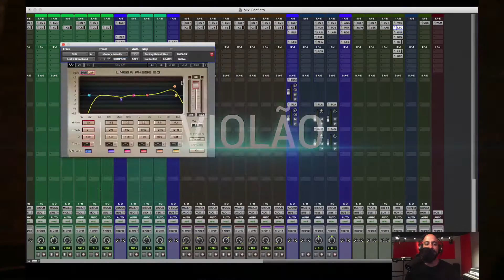Produzindo Sertanejo no Estúdio Hertz - Brasília (Música Panfleto - Rico e Ronny)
Curso prático e completo de como produzir sertanejo mesmo com poucos recursos e com qualidade competitiva. Gravar sertanejo é uma arte específica e o mercado é bem exigente. Nesse curso eu conto os segredos que ninguém te contou para deixar suas produções com a cara das famosas.

CURSO COMPLETO DE HOME STUDIO, CRIAÇÃO DE BEATS, GRAVAÇÃO, MIXAGEM E MASTERIZAÇÃO

Já são mais de 2mil alunos com a melhor avaliação do seguimento do Brasil.

Mariano Júnior é músico e produtor musical e há mais de 20 anos é proprietário do e produz e distribui conteúdos audiovisuais. É também idealizador do projeto onde ministra cursos e dá consultorias.